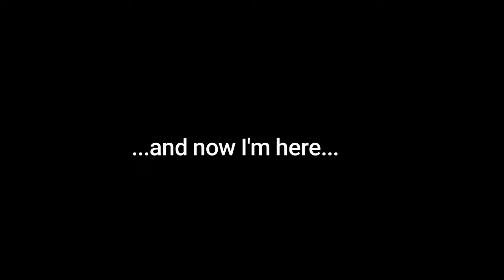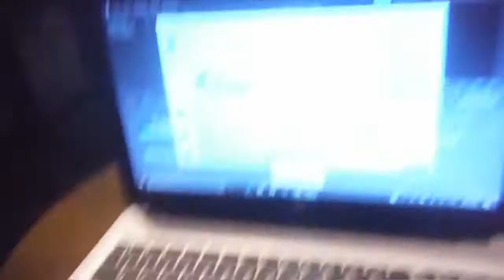Frist day !!// VidCon Vlog